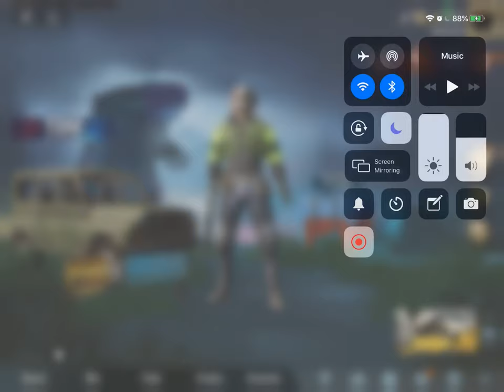I have cerebral palsy and I don’t talk much and what y’all see game?💯💯🔥👌🏻